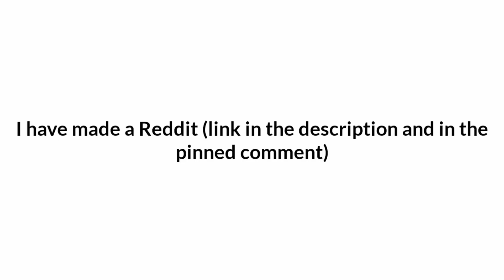Socksfor1 is bald (even more proof)